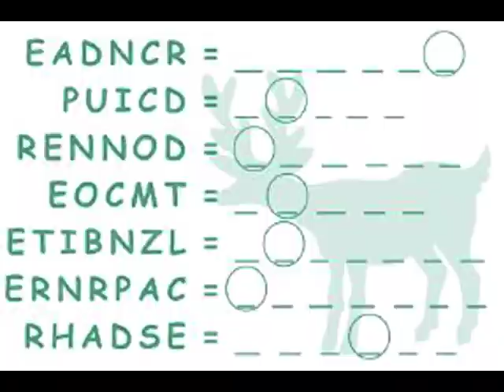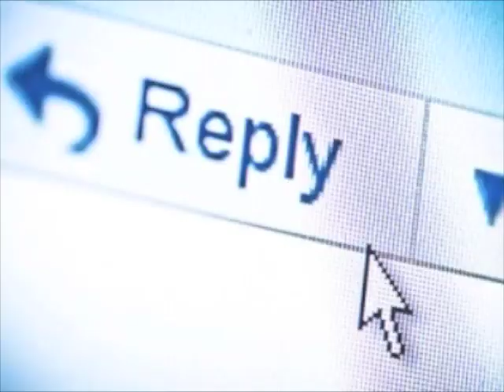Rudolph ("Royals" Christmas Parody) -- Asiansploitation with Byron S. (aka ORAL B)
Rudolph
Lyrics and Uke by Byron S.
Based on "Royals" by Lorde and Joel Little
Performed by Asiansploitation and Byron S.
Glockespiel by Lana Carillo
Percussion by Byron Abalos
Recorded and mixed by Franco Nguyen
Edited by Byron Abalos
Images courtesy of the interwebs

LYRICS:
I've never seen Santa in the flesh
I've never heard reindeer on the roof
How do they do it?
How do they get to my address?
On a snowy night, zero visibility

And every year it's like:
Dasher, Dancer, Prancer and Vixen
Comet, Cupid, Donner, and Blitzen
Can you say them all?
It's a reindeer roll call

Say it backwards now:
Blitzen, Donner, Cupid, and Comet
Vixen, Prancer, Dancer, and Dasher
Do you recall?
The most famous one of all

It's all about Rudolph (Rudolph)
The one with the big red nose
If you saw, you'd say it glowed
It'll shine right through the snow

Didn't play in any games
And they were so rude
Rude right to his face

Dear 'ol Santa came to say, we can't drive through this
And everyone let out a groan
But wait a sec, Santa got an idea

And Santa's like
It'll be a breeze
As long as you don't freeze

And the elves replied
Santa what a great idea
His nose is brighter than the sign on IKEA
What a pair, You'll make up in the air

By now you get the gist
He befriended a dentist
In a show you'll never miss

Flying from sea to sea
With his special ability
Bringing presents to you and me
And Santa said...

Ho-Ho-Ho, Ho-Ho-Ho, Ho Ho

He'll go down in history